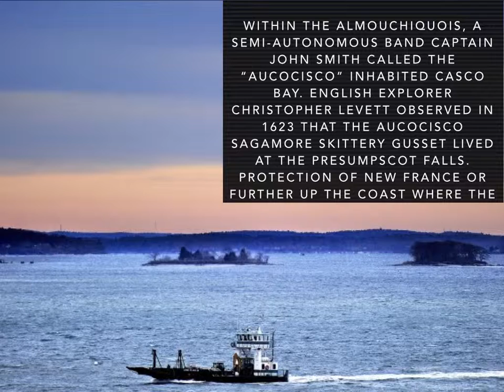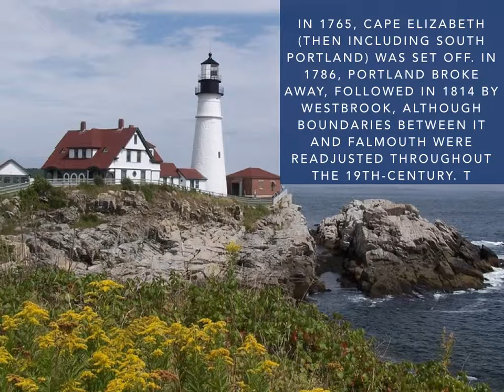Peter Bouchard About Falmouth, ME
A brief history of Falmouth, Maine.